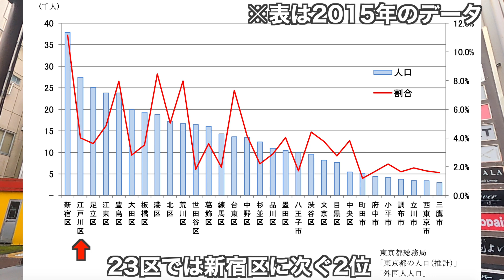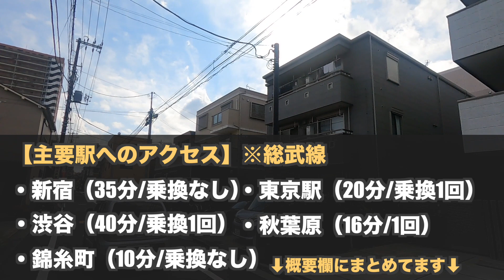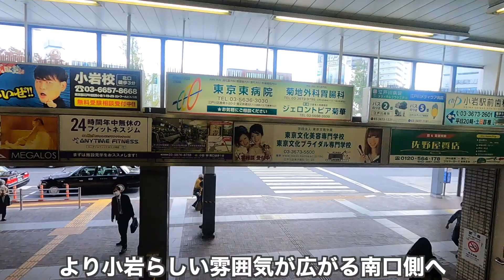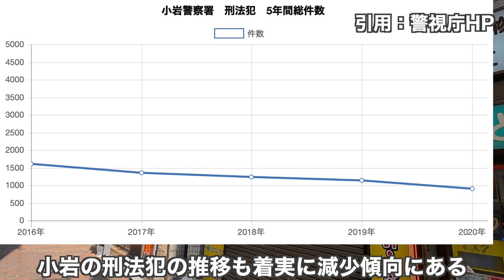15分で分かる小岩の住みやすさ｜再開発で進化を遂げる23区最安級の街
【小岩の路線】
・JR総武線

【小岩の主要駅へのアクセス】
新宿駅：約35分 乗り換えなし
渋谷駅：約40分 乗り換え1回
錦糸町駅：約10分 乗り換えなし
東京駅：約20分 乗り換え1回
秋葉原：約10分 乗り換えなし

【明大前の家賃相場】
1R：~6.5万円
1K：6.7万円
1DK：8〜9万円
1LDK：10〜10.5万円
2LDK：10.5〜13万円

【小岩のメリット】
・家賃や物価は23区で最安の水準
・再開発でどんどん街が綺麗に新しくなっていく
・新宿や東京駅へは出やすい
・江戸川区は子育てに強い

【小岩のデメリット】
・ピンク系・夜のお店や飲み屋が多く治安面の不安
・東京の最東端なので、西側や神奈川方面は出にくい
・ユニクロや無印良品など若者向けの今どきの人気店が皆無

【主な撮影スポット】
・小岩駅
・イトーヨーカドー
・小岩北口仲通り
・ファスタ小岩
・プラウドタワー小岩ファースト
・フラワーロード商店街
・地蔵通り
・サンロード商店街
・昭和通り商店街